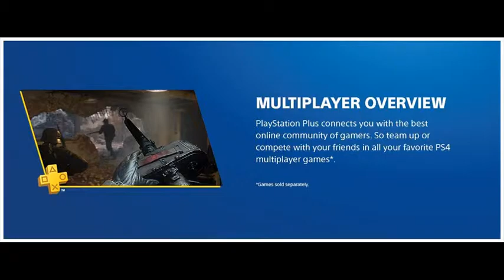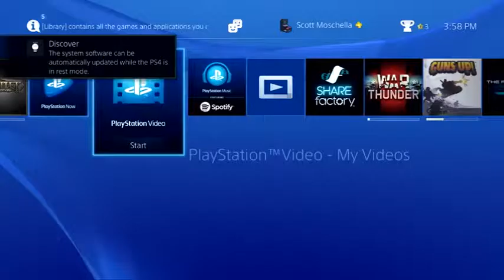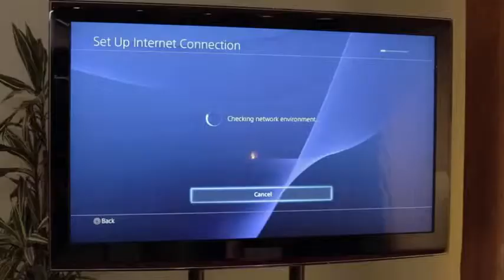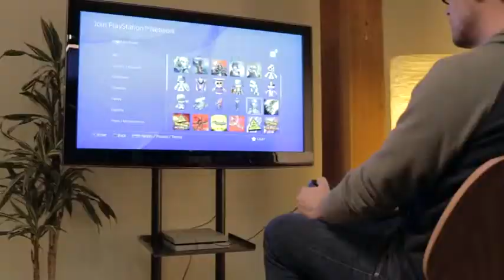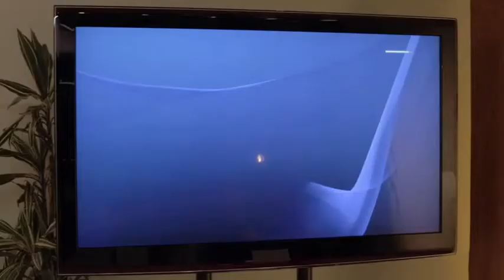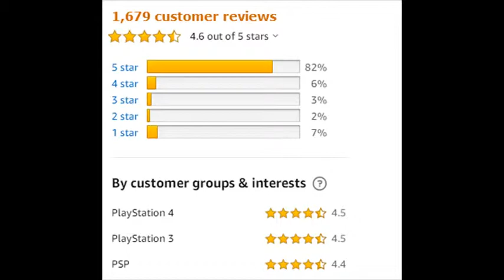PlayStation 4 Slim 1TB Console by Sony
Incredible games. Endless entertainment.
All new lighter slimmer PS4
1TB hard drive
All the greatest, games, TV, music and more